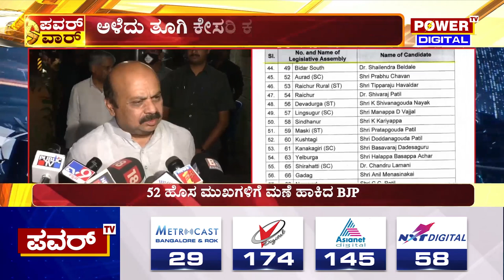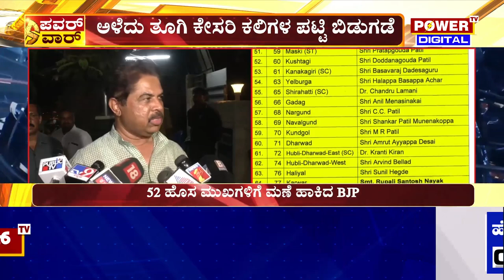CM Bommai : ಪ್ರಭಾವಿ ನಾಯಕರಿಗೆ ಎರಡು ಕ್ಷೇತ್ರದಲ್ಲಿ ಟಿಕೆಟ್ ಕೊಟ್ಟಿದ್ದೀವಿ | R Ashok | BJP List | Power TV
CM Bommai : ಪ್ರಭಾವಿ ನಾಯಕರಿಗೆ ಎರಡು ಕ್ಷೇತ್ರದಲ್ಲಿ ಟಿಕೆಟ್ ಕೊಟ್ಟಿದ್ದೀವಿ | R Ashok | BJP List | Power TV News